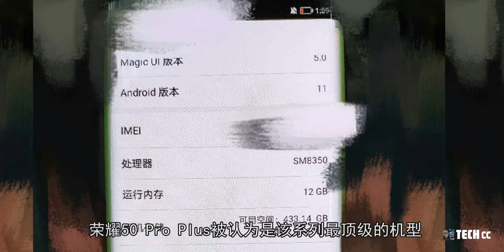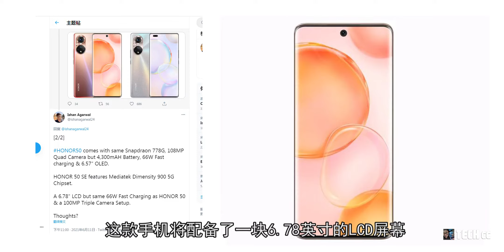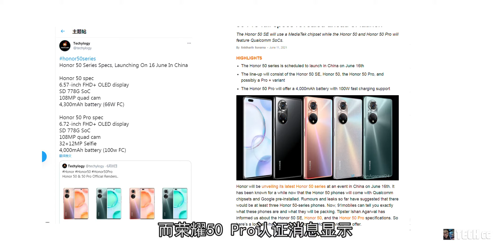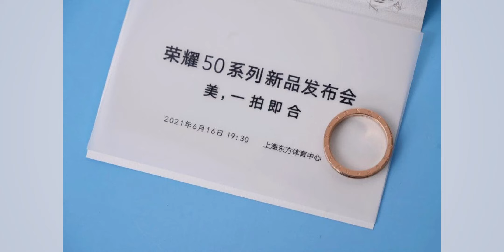荣耀50系列 - 完整规格一览！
继续来了解荣耀50系列手机
这次是为大家带来了荣耀50系列最完整的一次爆料
荣耀50系列将于6月16日正式发布
我们预计将至少会看到三款手机
包括荣耀50SE、荣耀50和荣耀50 Pro
该阵容视乎还存在Pro Plus型号
泄露图像中可见该机配备骁龙888芯片
运行Android 11+Magic UI5.0
不过现在仍并未被得到证实
它或许在当前三款新品发布之后出现
荣耀50 Pro Plus被认为是该系列最顶级的机型
区别主要是骁龙888芯片，还极有可能配备潜望式镜头
回到荣耀50系列身上